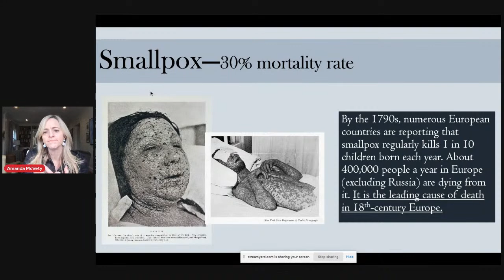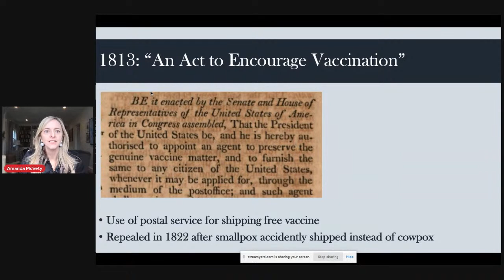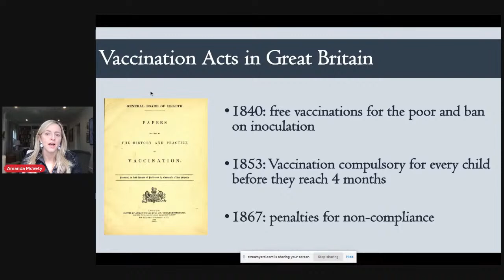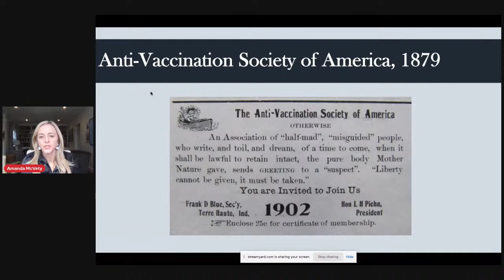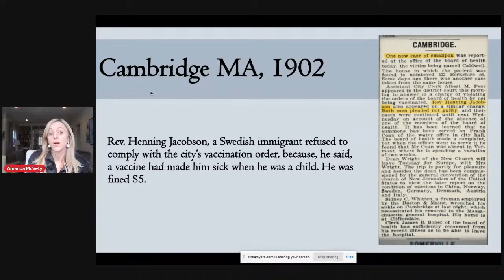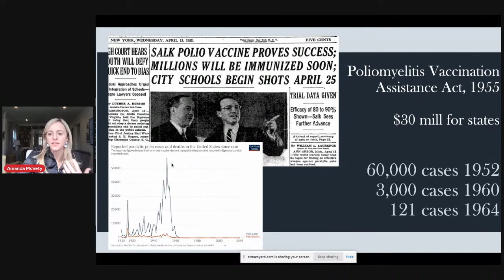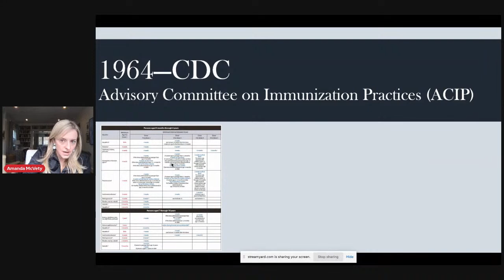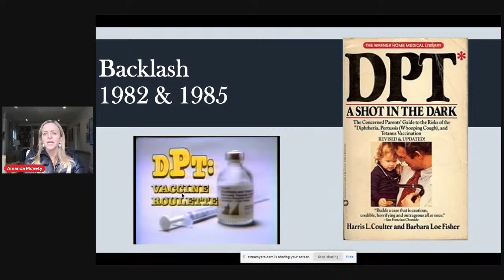Miami Presents: The Politics of Vaccination in U.S. History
For more than 15 years, Winter College has provided the opportunity to relive the Miami Experience by returning to the classroom for thought-provoking lectures from Miami’s top faculty and experts. This year, we’re bringing the Miami Experience to you virtually.  Join us at this page for the following special presentation:

Join Dr. Amanda McVety as she explores the political debates surrounding vaccination in the United States, from the beginning of the 19th century to the present. You will pay special attention to the legal battles over the question of the government’s right to require vaccination and examine the deep history of the current anti-vaccination movement.

You do not need to register for this specific online event, but we encourage you to register for Winter College to get a listing of all lecture web links.  Simply return to this same page to watch the event on Friday Feb.

MEET THE FACULTY

Dr. Amanda McVety
Professor of History and Naus Family Faculty Scholar
Professor of history and Naus Family Faculty Scholar Amanda McVety has been at Miami since 2006. Her interests lie at the intersection of international relations, science and the environment. Her first book, “Enlightened Aid” (Oxford University Press, 2012), examined the history of U.S. foreign to Ethiopia. Her second book, “The Rinderpest Campaigns: A Virus, Its Vaccines, and Global Development in the Twentieth Century” (Cambridge University Press, 2018), is a history of the ultimately successful international effort to eradicate rinderpest (cattle plague). Her new book project explores the history of James Bruce's “Travels to Discover the Source of the Nile, in the Years 1768, 1769, 1770, 1771 and 1772.” Dr. McVety teaches courses on international relations and the history of medicine at Miami.